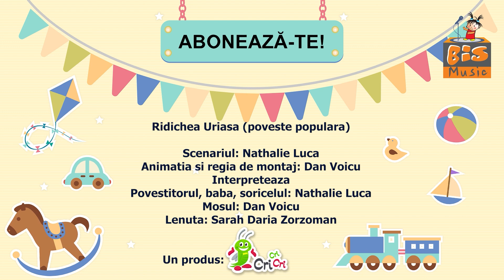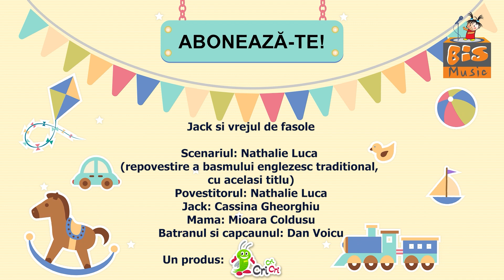PESTISORUL DE AUR | RIDICHEA URIASA | JACK SI VREJUL DE FASOLE | Povesti pentru copii | CriCriCri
00:00 Pestisorul de aur: povestitorul si pestisorul: Nathalie Luca,
                                           mosul si baba: Valentin Doroftei
15:58 Ridichea uriasa: povestitorul, baba si soricelul: Nathalie Luca
                                         mosul: Dan Voicu
                                         Lenuta: Sarah Daria Zorzoman
22:18 Jack si vrejul de fasole: povestitorul si harpa: Nathalie Luca
                                                      Jack: Cassina Gheorghiu
                                                      mama: Mioara Coldusu
                                                      batranul si capcaunul: Dan Voicu
montaj video: Dan Voicu

Abonatul este gratuit si distractia asemenea. Multumim si va iubim 😘